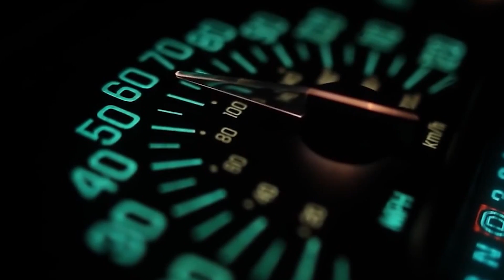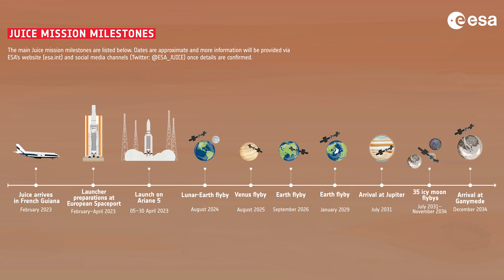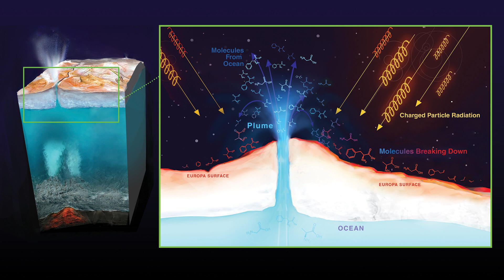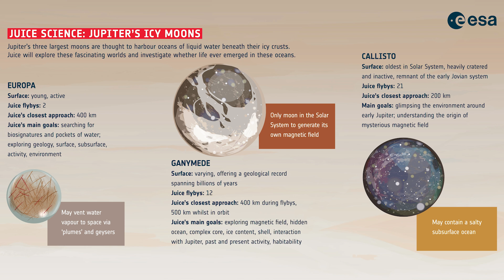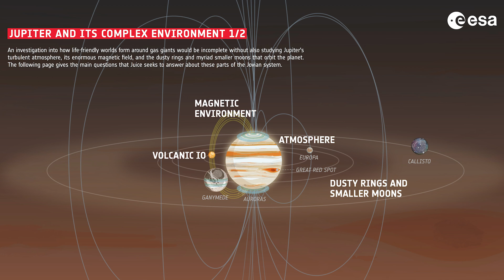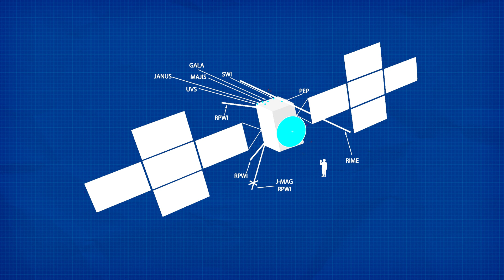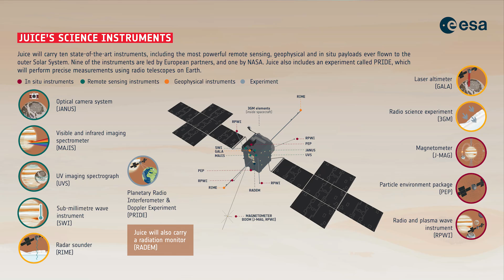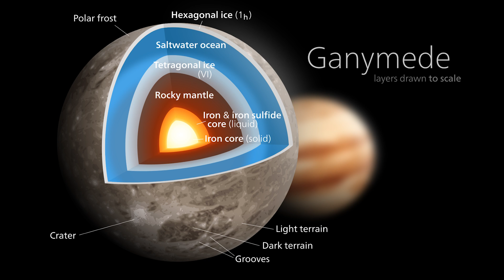JUICE: Hunting for Life on Jupiter's Moons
Explore the icy shell of Europa and the lesser-studied moons of Ganymede and Callisto for subsurface oceans and microbial life with NASA's Europa Clipper mission launching in 2024 and the ESA's JUICE mission launching in 2023, equipped with cutting-edge instruments and sent to investigate Jupiter's gravity field, atmosphere, aurorae, and clouds.